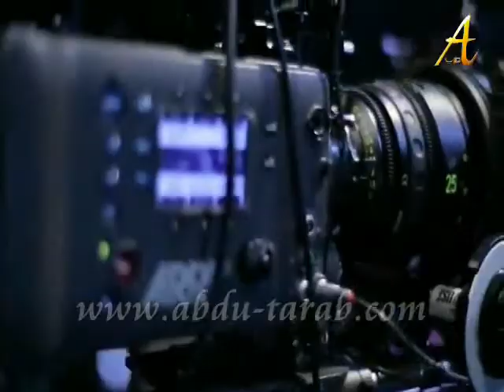محمد عبده - كواليس بعلن عليها الحب 2013